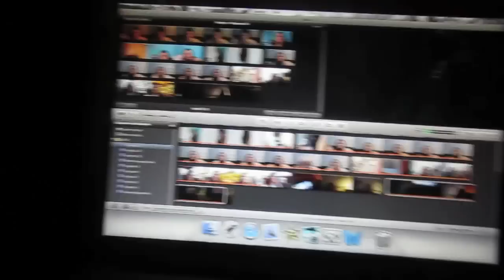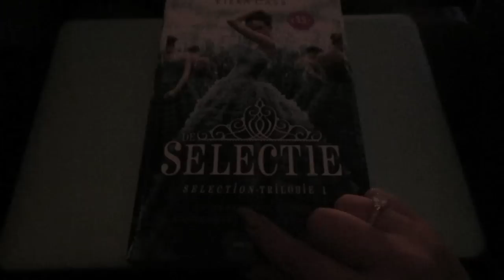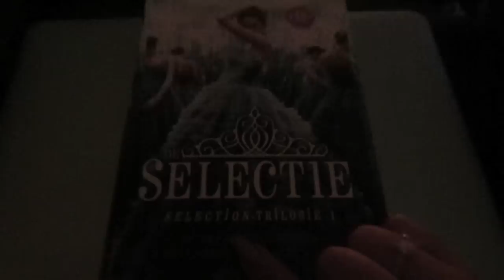❄Vlogmas❄ #14 Shoppen & nagels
lieve allemaal,

hier de link van de pasta uit de oven Smakelijk eten ;)